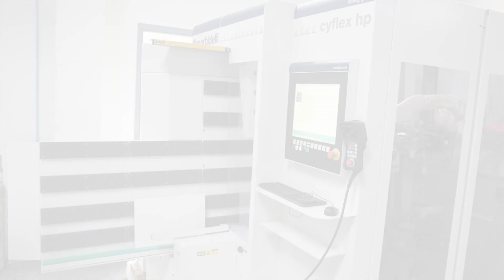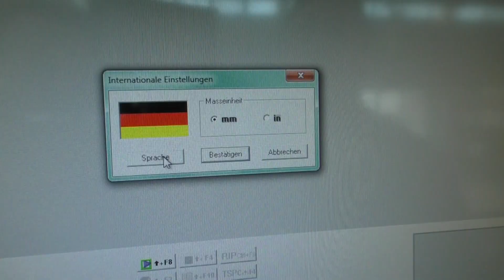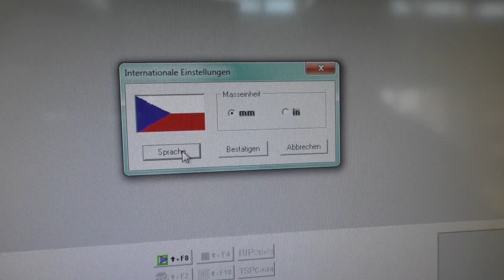MORBIDELLI CYFLEX HP R (Höchsmann Klipphausen)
MORBIDELLI CYFLEX HP R